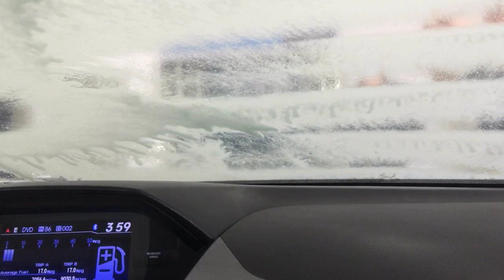RỬA XE Ô TÔ TỰ ĐỘNG Ở MỸ // Nguyen Family USA Vlog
Hôm nay nhà em phải đi rửa xe thôi mấy Bác ạ, vì là sau trận tuyết vửa rồi nhà em chưa có rửa xe. Để lâu quá xe sẽ bị sét.
Nguyen Family USA Vlog là kênh chia sẽ về cuộc sống, sinh hoạt hằng ngày của gia đình ở Mỹ.